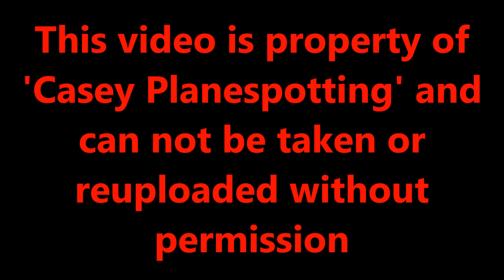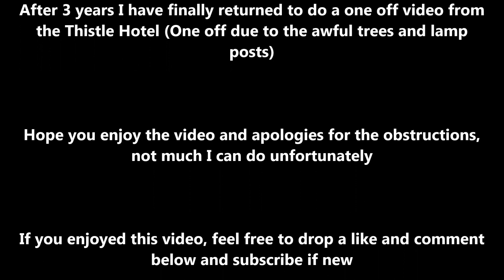8 Airbus A350's arriving at London Heathrow Airport, RW09L | 19-06-22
Here is a small A350 compilation taken from my most recent Heathrow visit, visiting the Thistle Hotel for 09L arrivals - somewhere I haven't spotted from since 2019! I forgot how annoying those trees were

Anyway here are some A350's including BA, Virgin, Air China, Singapore, Iberia and Finnair